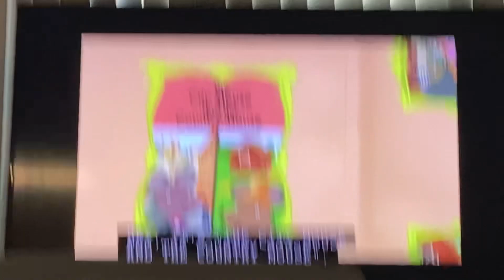Super cluepers city and country mouse intro